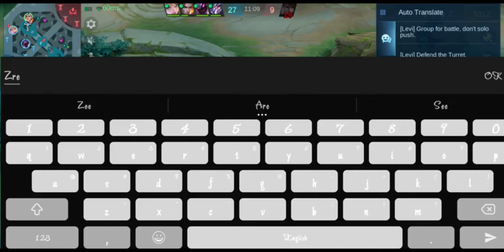💯% UNESCAPABLE NEW DMG BUILD IS OP🔥 | SILVANNA GAMEPLAY 2024 | mlbb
elgin
mlbb
Silvanna best build 2024
Build silvanna tersakit 2024
silvana top 1 global
build silvanna exp
silvanna guide
silvanna tank build
mlbb silvanna
hororo chan
silvanna savage
betosky
Kazuki official
Silvana emblem set and build 2024
silvanna exp lane
silvanna gameplay top global
Silvanna damage build 2024
top 1 global silvanna
gameplay pro player
Silvanna gameplay 2024
zeroskillsplayer